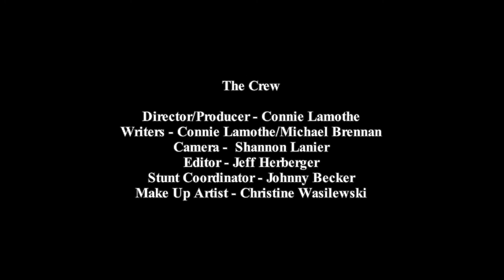The Driver Teaser Trailer w/Sopranos Artie Pasquale, Richard Cutting, Johnny Alonso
Vinny D'Angelo is a family man. He has a lovely wife and two beautiful children. He would do anything for them. But Vinny has another family to answer to: the Mob. It is for this family that Vinny works and earns a rather lucrative living. He's currently on the lower level of the family, a driver delivering hookers to some shady, unsavory people, and has ambitions for advancement but needs to prove himself worthy. When someone close to him becomes threatened, he will find it impossible to achieve a balance between the two families.
Cast
Richard Cutting - Vinny D'Angelo
Connie C. Lamothe - Regina D'Angelo
Artie Pasquale - Don Vito Politano
Johnny Alonso - Lenny
Patricia M. Hobbs - Kat
Vincent Riviezzo - Don Carlo
Ron Morrison - Sharkie
Joey Eye - Mobster
Gabriel Belotti - Mobster
Larry Lineweaver - Mobster
David Bustardo- Mobster
Munir Kreidie - Mobster
The Crew
Director/Producer - Connie Lamothe
Writers - Connie Lamothe/Michael Brennan
Camera - Shannon Lanier
Editor - Jeff Herberger
Stunt Coordinator - Johnny Becker
Make Up Artist - Christine Wasilewski